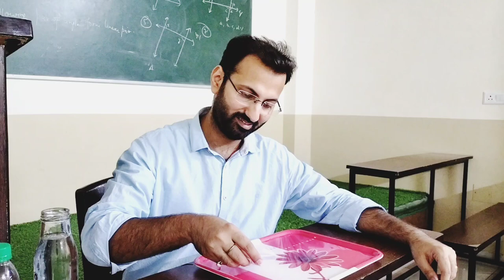how to make your paperboat a super boat ..fun during science classroom activity